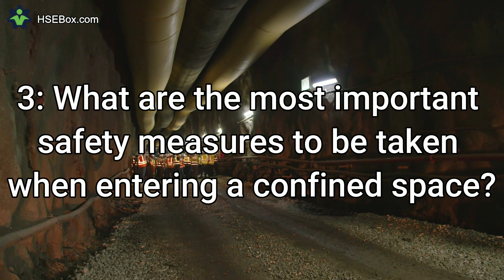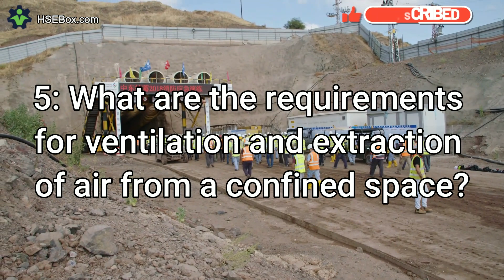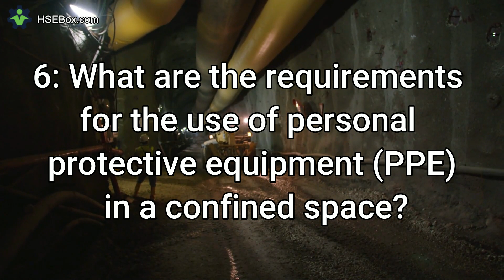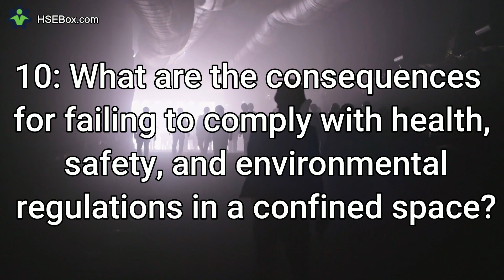Health, Safety, and Environmental Hazards in Confined Spaces - Safety Training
Health, safety, and environmental hazards in confined spaces are a real risk and must be taken seriously. This topic covers the safety measures, regulations, and consequences associated with confined spaces, such as testing the air for oxygen levels, wearing PPE, and having a rescue plan in place.